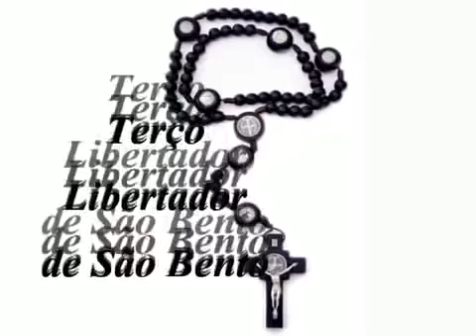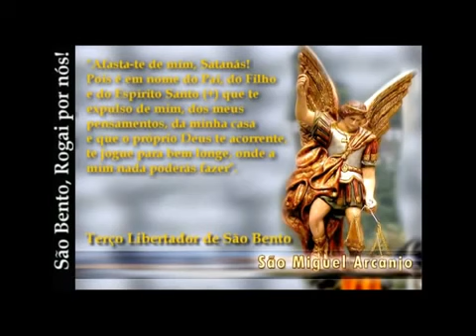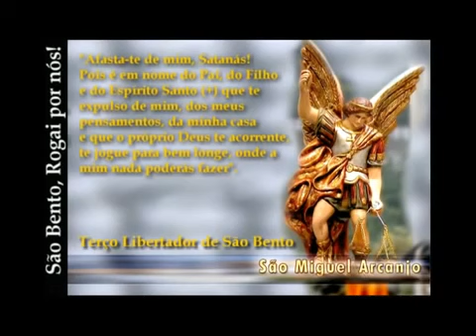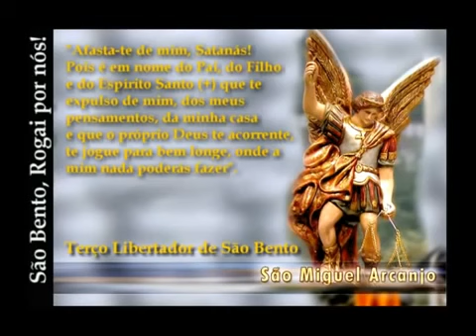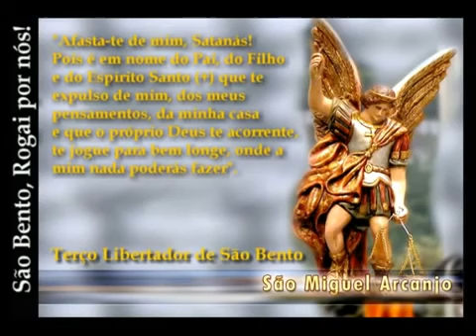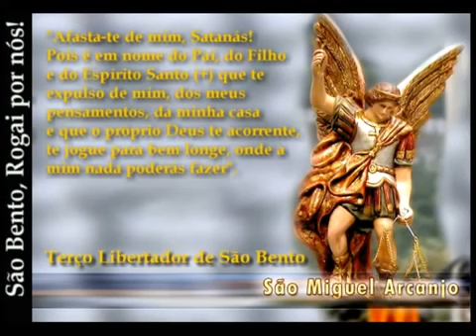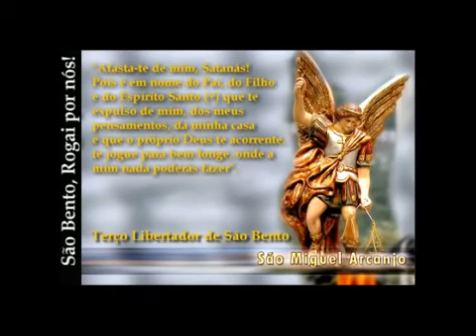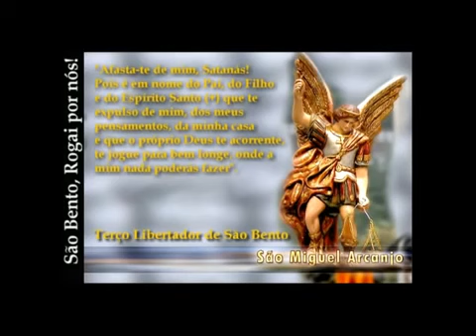Poderoso Terço libertador de São Bento, Senhor livrai nos do mal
Poderoso terço de São Bento, dou os créditos ao Canal CEZARIANO JC pelo vídeo que baixei de seu canal e postei aqui. ESTE TERÇO É MUITO FORTE .

ESTE TERÇO É MUITO FORTE CONTRA SATANÁS E SEUS SEGUIDORES. SE VC TEM ALGUMA PERSEGUIÇÃO ESPIRITUAL, REZE ESTE TERÇO .

PODEROSO TERÇO LIBERTADOR DE SÃO BENTO( Para expulsar as forças do mal do seu lar)